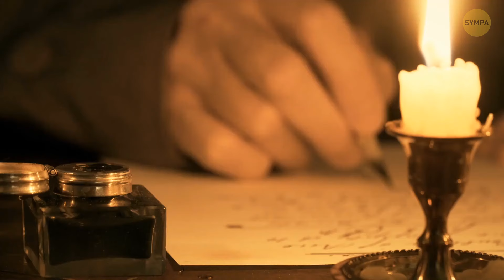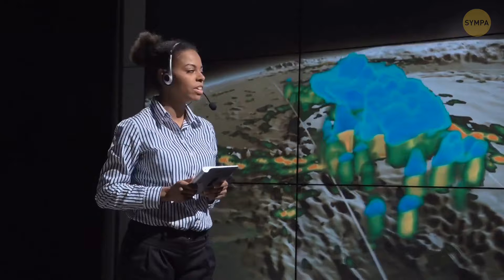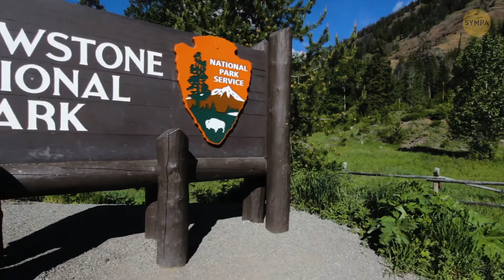Si vous voyez ces lumières, partez + Autres raisons de s'éloigner en seulement 20 minutes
Si vous apercevez ces lumières, c'est le moment de partir immédiatement ! Découvrez d'autres conseils de survie urgents et des raisons de vous échapper rapidement en seulement 20 minutes.